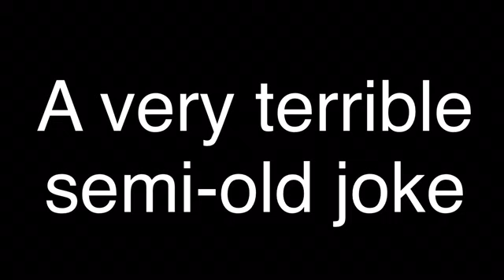Brawl in the Family Dub: Comic 408 - Resourcefulness